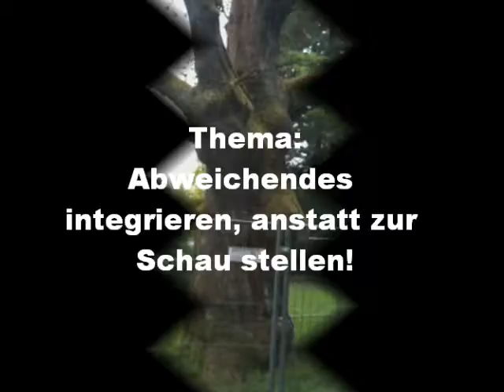Integrieren anstatt zur Schau stellen - Mickey Wiese Lifecoaching 032